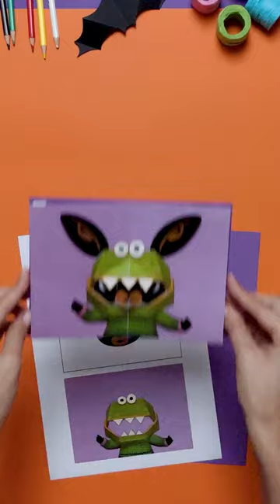Biteysaurus Halloween Make Bing Shorts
Crafting a 'Boo-tiful' Halloween world with Bing, Sula, and Pando! 🍂🎃

Welcome to the Official YouTube Shorts channel for Bing - home to Bing, Sula, Flop, Pando and all of their friends.

Bing’s an authentic pre-schooler and he loves playing with his friends. He’s enthusiastic to try new things, and he’s passionate about discovering life! Bing is curious, positive and sincere, and because he’s young, he's often experiencing things for the very first time. It’s true that he sometimes runs into a small bump, or a spillage or an unpredictable disappointment, and in those moments, it’s usually pretty clear what he is feeling! By Bing’s side is Flop, who brings patience, warmth and kindness, and who always makes things better.

Bing is written and produced by an internationally award-winning team, with input from specialist educational and child-development experts. The series focuses on the big stories in life’s little moments, and is designed to help young children enjoy healthy social and emotional development.